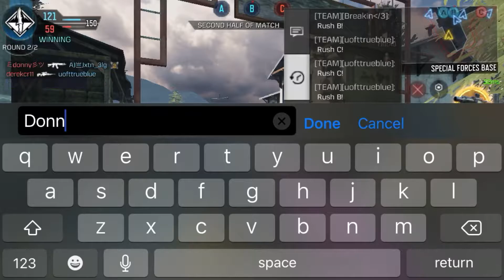Call Of Duty Mobile| SHOTGUN NEW META|EP 52